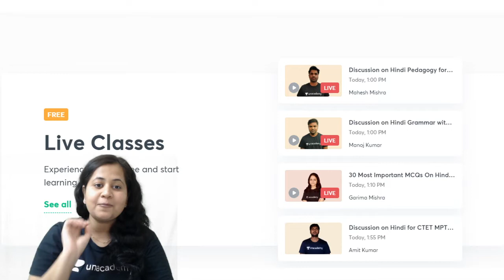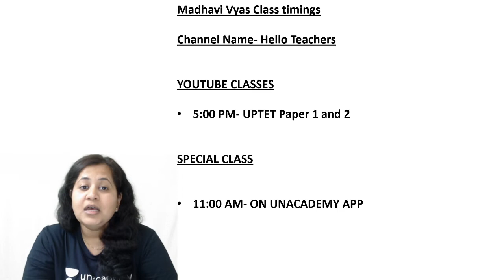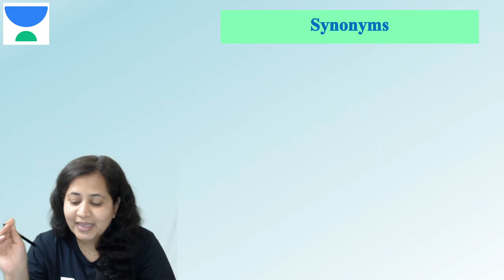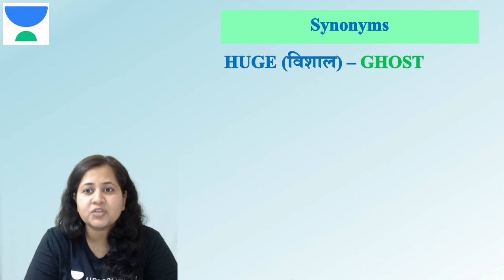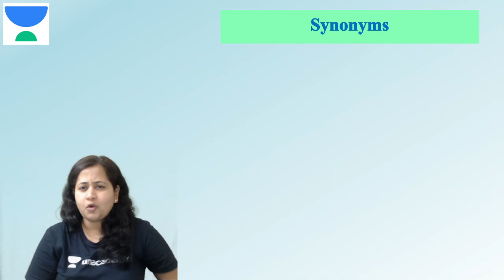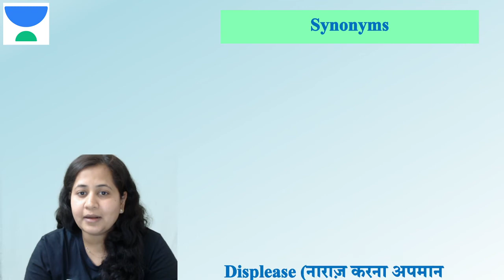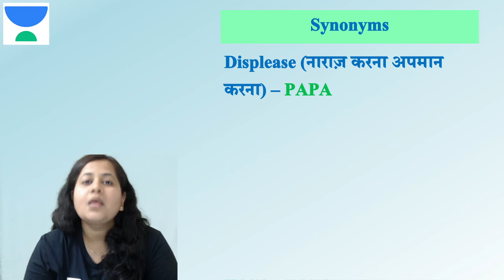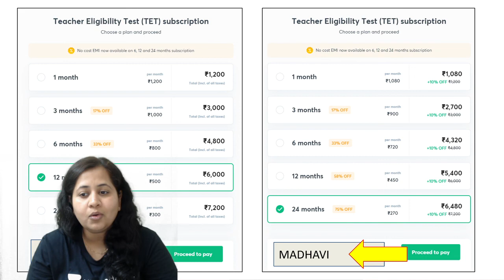Teacher बनने का Demo - कैसे दे Interview? | CTET/KVS/DSSSB/NVS/REET | Madhvi Vyas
We have an upcoming Batch course for CTET starting from 8th of March

In this video, Madhvi Vyas has discussed "Teacher बनने का Demo -  कैसे दे Interview?" from her English Series forREET/CTET 2021.  Madhvi Vyas has tried to go deep into the discussion and offer her insights. It is extremely important for CTET aspirants.

Madhvi Vyas and more top Educators are teaching live on Unacademy.

Unacademy Subscription Benefits:
1. Learn from your favorite teacher
2. Dedicated DOUBT sessions
3. One Subscription, Unlimited Access
4. Real-time interaction with Teachers
5. You can ask doubts in a live class
6. Limited students
7. Download the videos & watch offline